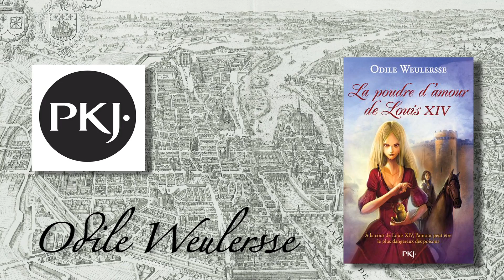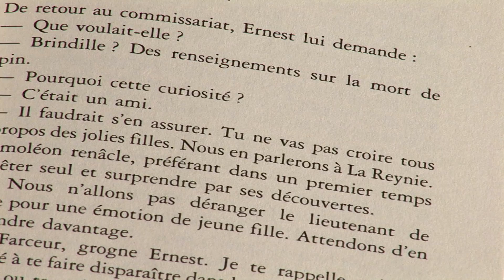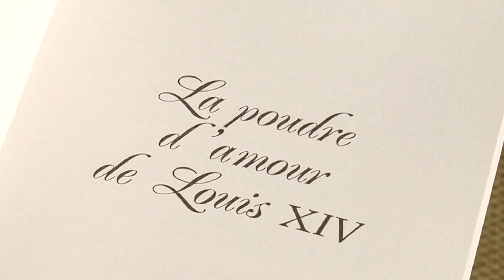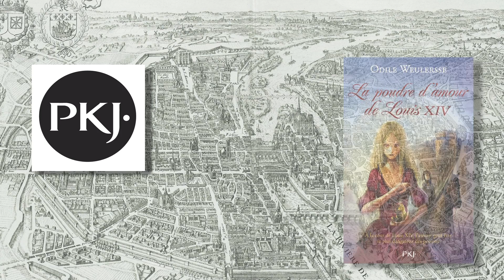Odile Weulersse présente La poudre d'amour de Louis XIV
Odile Weulersse présente La poudre d'amour de Louis XIV, son nouveau roman à paraître chez Pocket Jeunesse